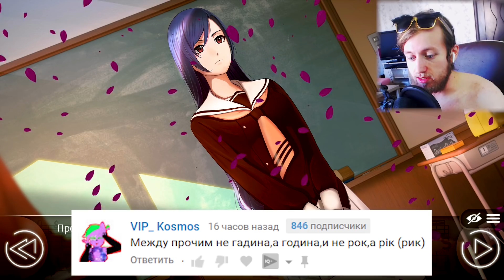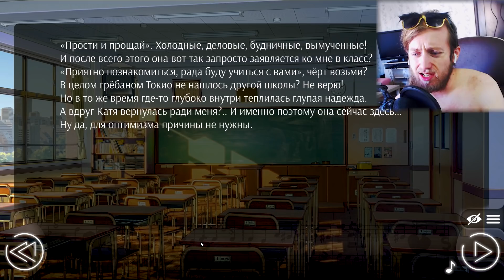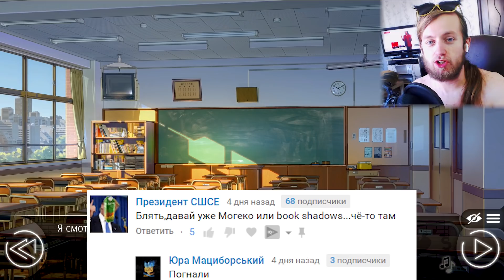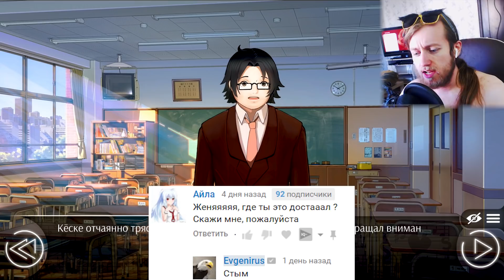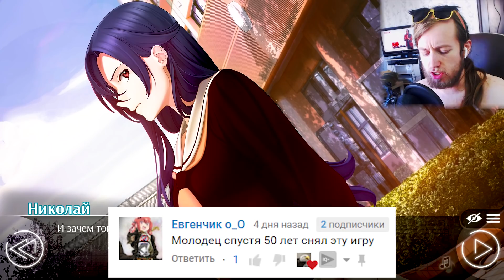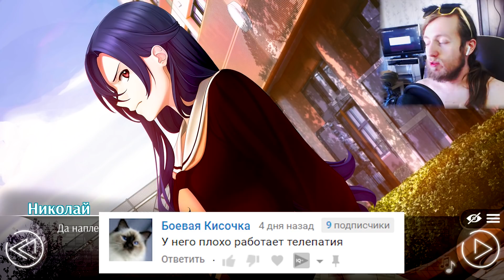ПРИНУЖДЕНИЕ К ЛЮБВИ ► Бесконечное Лето 2 ► Любовь, Деньги, Рок-н-Ролл Прохождение ► Часть 3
Это игра (Любовь, Деньги, Рок-н-Ролл) Love, Money, Rock'n'Roll прохождение на русском + русская озвучка. Новая игра от создателей Бесконечого Лета - Soviet Games. Раньше в Steam стояла дата выхода - 1 марта. Теперь хз.

Любовь, Деньги, Рок-н-Ролл: романтика 80-х, тайны и интриги, предательство и самопожертвование, ненависть и страсть – всё это новая игра от создателей легендарной новеллы «Бесконечное Лето»!

Сюжет
Николай, сын советских эмигрантов и обычный японский школьник, даже не подозревает, что вскоре его мир перевернётся. Привычное и родное столкнётся в нём с мрачными призраками прошлого. Теперь Николай должен решить, кому он может по-настоящему доверять, и выяснить, почему им заинтересовались те, кто обладают властью и деньгами, перед которыми теряют значимость жизни простых людей.
Героини

Химицу – подруга детства Николая. Она добра, заботлива, всегда беспокоится о нём, иногда даже бывает слишком назойливой. Однако устраивает ли её простая дружба? Возможно, за годы преданности она заслужила нечто большее?

Кетрин – бывшая девушка Николая, которая примерно за год до начала событий игры уезжает из Японии. Они расстались не в лучших отношениях, и Николай до сих пор хранит не самые приятные воспоминания об этом. Возможно, со временем он забыл бы, но внезапно Кетрин возвращается и, более того, переводится в его класс. Зачем она вернулась и любит ли его до сих пор?

Эли – внучка председателя попечительского совета школы, в которой учится Николай. Она девочка своенравная, гордая и с понятием о себе, но при этом не лишённая задора. Всё ли в ней так просто, как кажется на первый взгляд, и не скрывается ли за фасадом избалованной барышни свободолюбивая бунтарка?

Кагомэ – староста класса, в котором учится Николай. Раньше он никогда не обращал на неё внимания, но в результате определенного стечения обстоятельств они знакомятся ближе. Кагомэ в школе недолюбливают, да и сама она не горит желанием заводить с кем-то дружбу. Однако все ли так однозначно в этой нелюдимой девочке и, может быть, она в душе тоже хочет любить и быть любимой?
Основные особенности
Четыре героини, каждая со своей историей и с несколькими возможными концовками
Более 80 фонов и более 100 сюжетных иллюстраций
3,5+ часа музыки
Unity3D в качестве игрового движка
Более 300 000 слов сценария
Полностью анимированные спрайты и анимированные фоны

Привет орлы! Если вы меня не знаете, то я Евгений Гесс (Евген, Евгенирус, зовите как удобно). Для меня этот канал является личным блогом, а так как моя жизнь связаны с играми, я снимаю прохождение игр. Со временем мой канал стал пристанищем аниме и новелл, тем не менее, прохождения новинок тут остались. Так же я снимаю влоги и видео на любые темы, которые я считаю интересными.